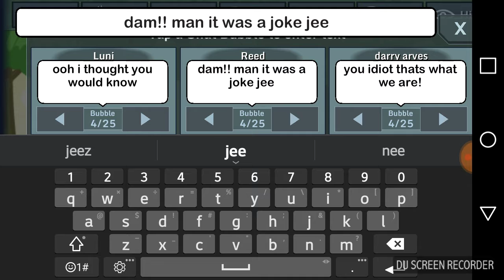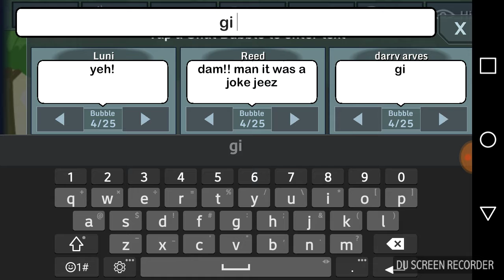Episode 2 the stolen staff part 1( the random series)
Did you know when darkness ii is bored somtimes his ears comes out